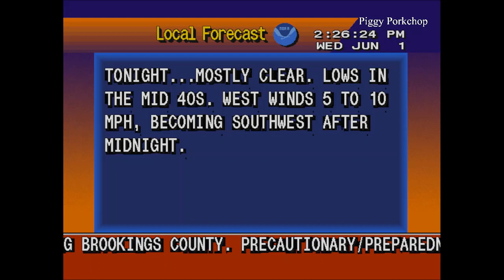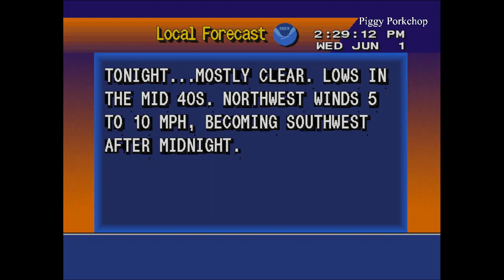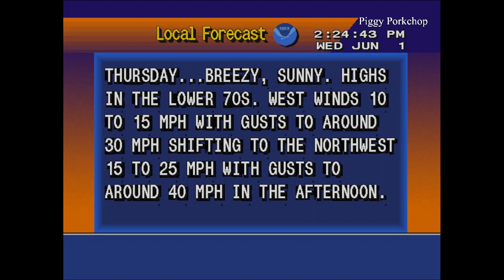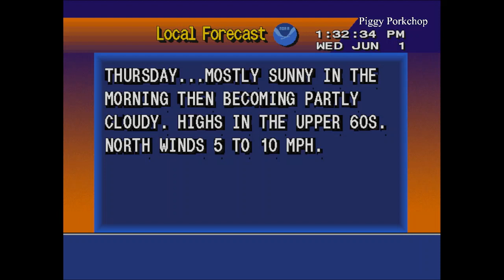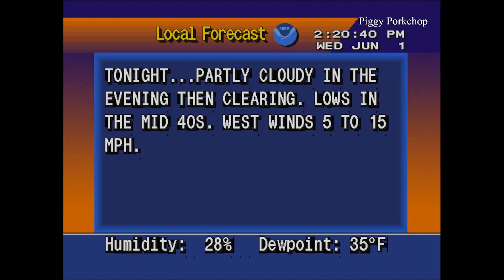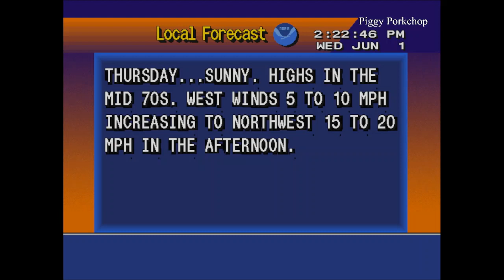EAS Mini-Compilation South Dakota Tests its AMBER Alert Network (Child Abduction Emergency)